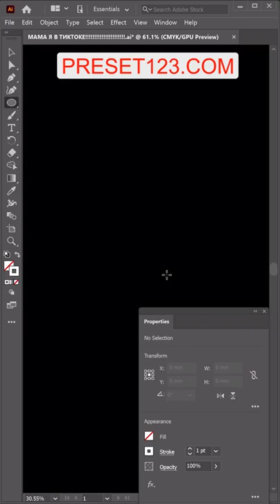B8ECQT2A Short Shorts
Video Title: B8ECQT2A